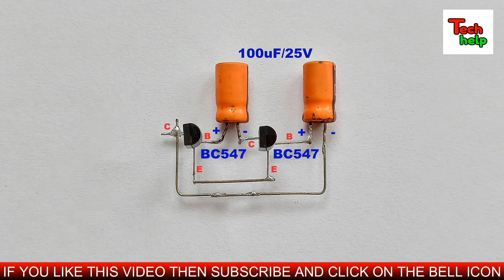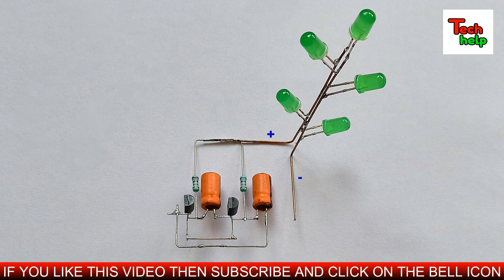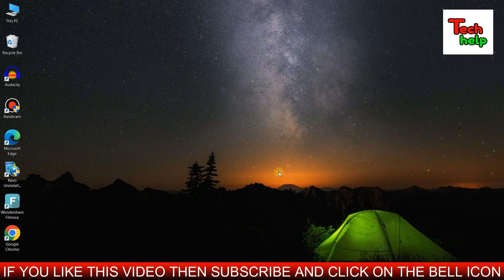Dual Channel LED Flasher LED Tree